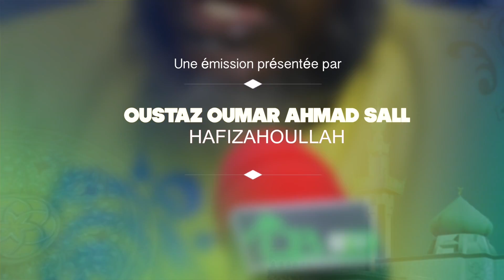La Maison Du Musulman Epi.16 : Comment préparer l'Eîd el Fitr (Korité) ? | Oustaz Oumar SALL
Daroul Birr TV vous présente votre nouvelle émission La Maison Du Musulman
Episode 16 : Comment préparer l'Eîd el Fitr (Korité) présentée par Oustaz Oumar SALL